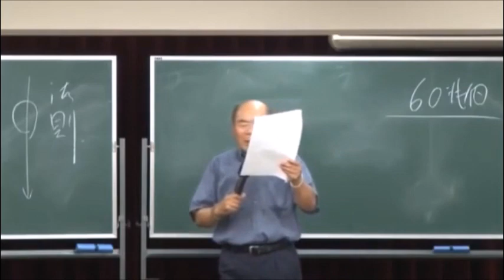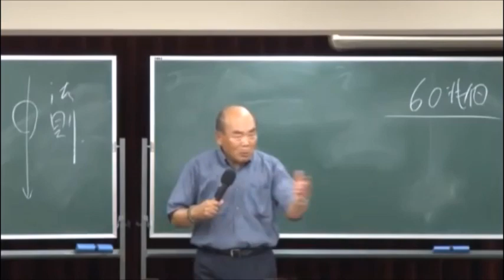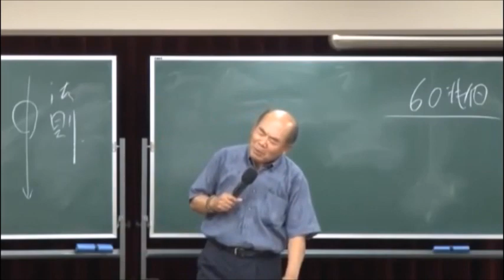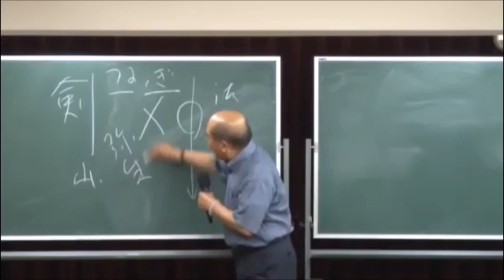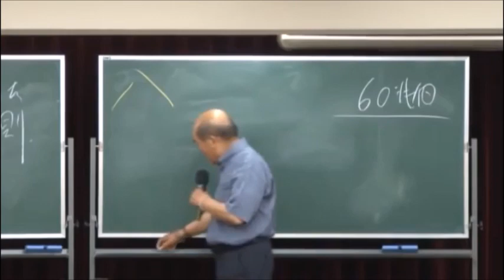宇野正美 契約の箱は日本に来た。古代ユダヤ人は淡路島にやって来た。